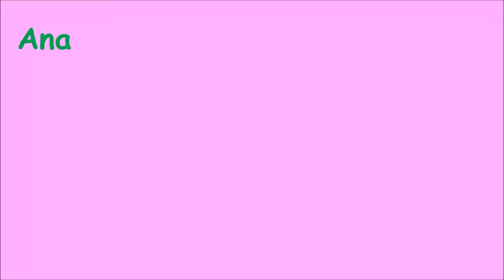10 Lời khuyên cho Bảo Bình năm 2018 ⚡ Cung Bảo Bình 2018 👍👍👍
10 lời khuyên hữu ích cho cung hoàng đạo Bảo Bình 2018
Chúc tất cả các bạn cung Bảo Bình một năm may mắn, hạnh phúc, và thành công!